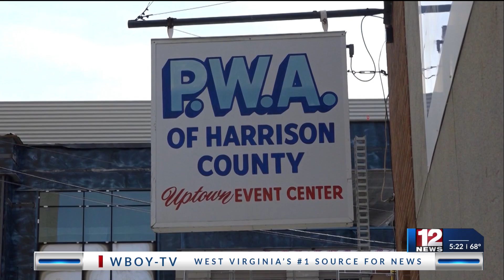New 'Fiesta Hispana' coming to Clarksburg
Although the Hispanic population in Harrison County hovers around two percent, local Hispanic community members are celebrating their culture this month with what might be the first-ever “Fiesta Hispana” in the county.